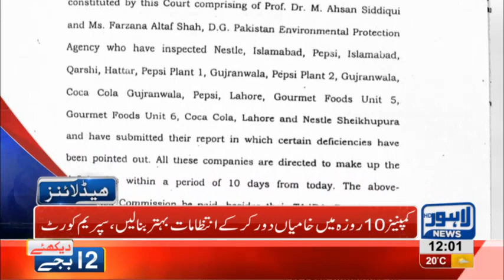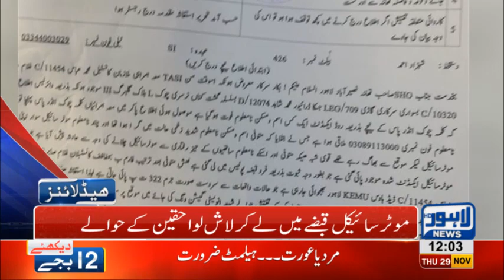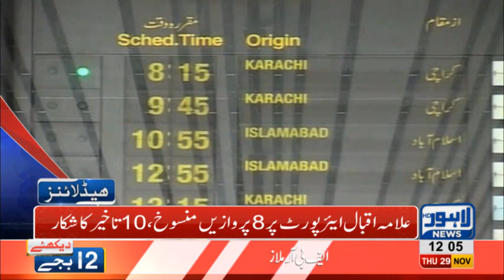12 PM Headlines Lahore News HD – 29th November 2018